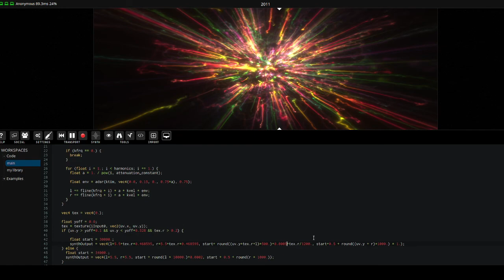Fragment - Wavetable granulation from desktop capture (part 2)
This video demonstrate wavetable granulation : multiple samples were split in single cycle waves and the wavetable bank oscillators (start, end, speed) is modulated by the visuals. There is more than 40000 waves in the wavetable.

An interesting method for massive ambient / organic / dronish sounds and it is cheap, fast and easier to setup than most algorithms in fsynth. Most samples were selected at random so there may be more room for improvement in sound by carefully selecting samples and probably change the split frequency individually instead of using the same one for all samples.

The visuals are a desktop capture of a Chrome tab which run sketch Synaptic by nimitz, the GPU is very busy (video encoding, tab capture, fsynth, shadertoy...) and all is quite heavy so sometimes there is short freeze and high latency.

There is some random MIDI playing sometimes.

The video was recorded with one sound server running on a i7 7700 CPU with a GTX 970 GPU.